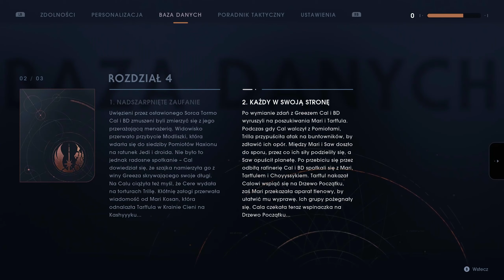Zagrajmy w Star Wars Jedi: Upadły Zakon odc. 18 - W drodze do Tarffula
Siema, w tym odcinku kontynuujemy drogę do Tarffula.
Datki dla błazna wyżej (zastanów się dwa razy zanim wyślesz mi jakiekolwiek pieniądze!)